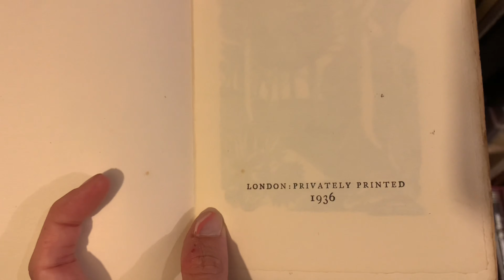Spend The Day With Me! Crystal Shopping, Yarmouth & Open Top Buses...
HEY! If you’ve seen this no you haven’t xx It got deleted before because YT is doing me dirty and deleting and banning my stuff so I am reuploading cos YOLO xx we go again
anyways sorry for being inactive ive been. socialising? weird i know... hope ur well. vlogs coming ur way sxc
love u :)xx